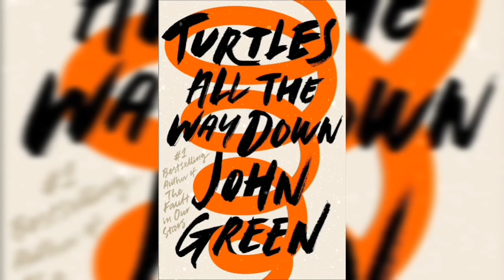Turtles All The Way Down by John Green Chapters 6-9 (2/5)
Sixteen-year-old Aza never intended to pursue the mystery of fugitive billionaire Russell Pickett, but there’s a hundred-thousand-dollar reward at stake and her Best and Most Fearless Friend, Daisy, is eager to investigate. So together, they navigate the short distance and broad divides that separate them from Russell Pickett’s son, Davis.

Aza is trying. She is trying to be a good daughter, a good friend, a good student, and maybe even a good detective, while also living within the ever-tightening spiral of her own thoughts.

Reviews
“A wrenching and revelatory novel.”
“A tender story about learning to cope when the world feels out of control.”
— PEOPLE
“A new modern classic.”
— THE GUARDIAN
“There is tenderness and wisdom here, and a high quotient of big ideas.”
“Turtles delivers a lesson that we so desperately need right now: Yes, it is okay not to be okay…. John Green has crafted a dynamic novel that is deeply honest, sometimes painful, and always thoughtful, delivered with the characteristic charm the author is known for. John Green, welcome back. We missed you.”
— MASHABLE
“A full-on emotional bleed-out…. John Green hasn’t created a book as much as he’s created a place—a place to have your most indefinable and grotesque thoughts articulated, to ponder the disconnected reality you experience . . . . No matter where you are on the spiral—and we’re all somewhere—Green’s novel makes the trip, either up or down, a less solitary experience.”
— THE GLOBE AND MAIL
“A thoughtful look at mental illness and a debilitating obsessive-compulsive disorder that doesn’t ask but makes you feel the constant struggles of its main character. . . . Turtles explores the definition of happy endings, whether love is a tragedy or a failure, and a universal lesson for us all: ‘You work with what you have.’”
— USA TODAY
“Green’s most authentic and most ambitious work to date.”
— BUSTLE
“An existential teenage scream.”
— VOX
“Funny, clever, and populated with endearing characters.”
— ENTERTAINMENT WEEKLY
“An incredibly powerful tale of the pain of mental illness, the pressures of youth, and coming of age when you feel like you’re coming undone.”
— SHELF AWARENESS
★ “A richly rewarding read…the most mature of Green’s work to date and deserving of all the accolades that are sure to come its way.”
— BOOKLIST, STARRED REVIEW
★ “In an age where troubling events happen almost weekly, this deeply empathetic novel about learning to live with demons and love one’s imperfect self is timely and important.”
— PUBLISHERS WEEKLY, STARRED REVIEW
★ “A deeply resonant and powerful novel that will inform and enlighten readers even as it breaks their hearts. A must-buy.”
— SCHOOL LIBRARY JOURNAL, STARRED REVIEW